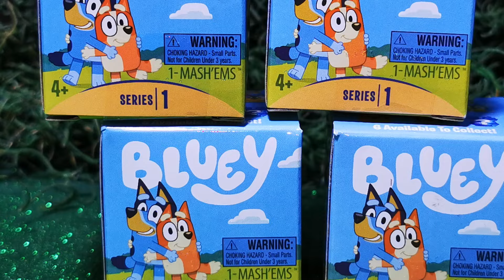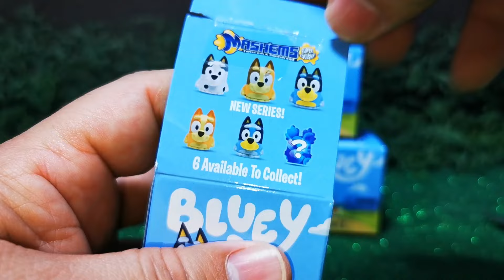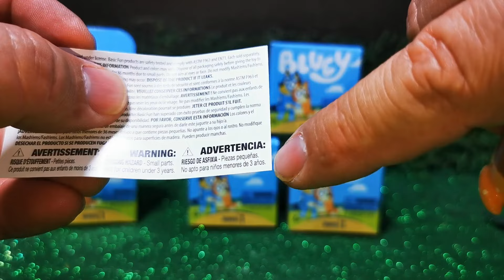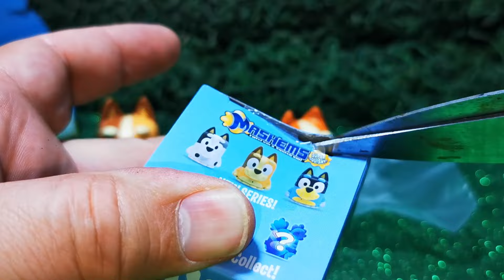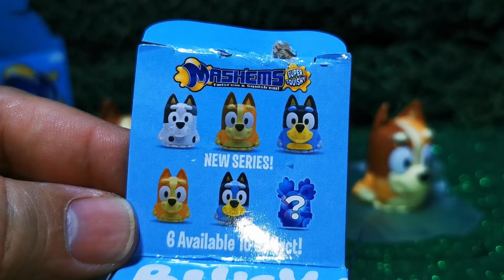Caja Sorpresa Bluey Serie 1